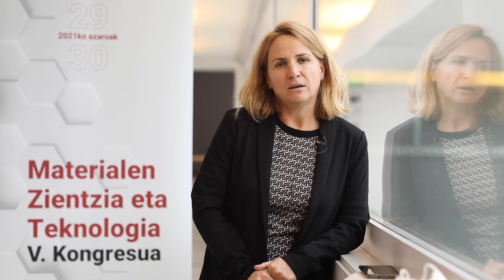Materialen Zientzia eta Teknologia Maider Garcia de Cortazar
TECNALIA-ko Maider García de Cortázar, aurtengo MZT2021 kongresuari buruz hitz egiten digu.